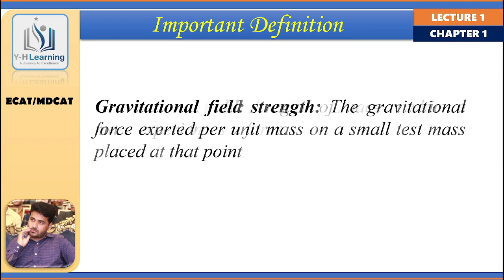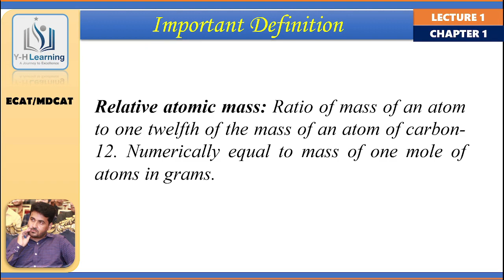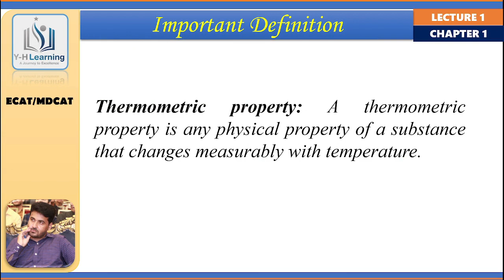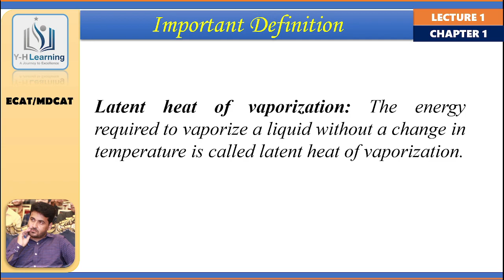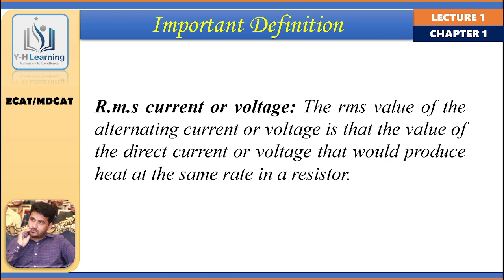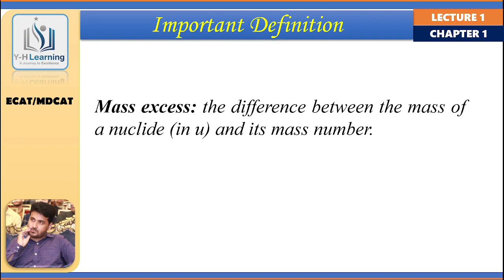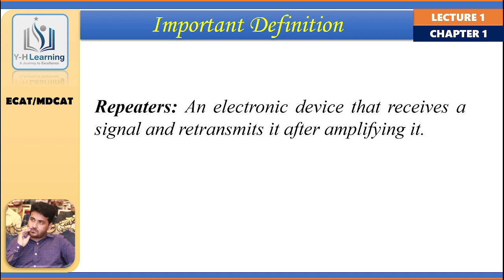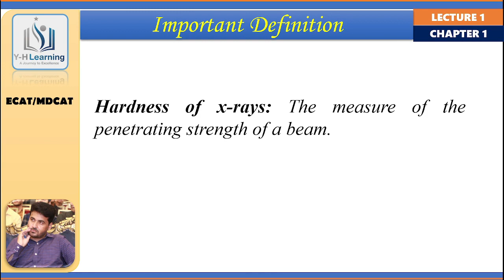Important Definitions Physics | MDCAT | ECAT | O Level | A Level | Yhlearning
important definitions physics
Physics
yhlearning
mdcat
ecat
important definition
definitions